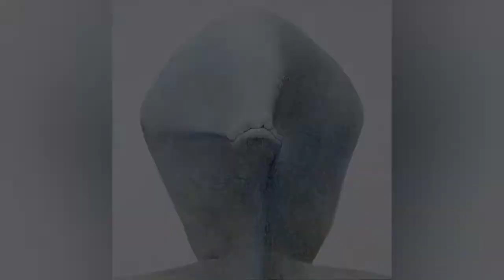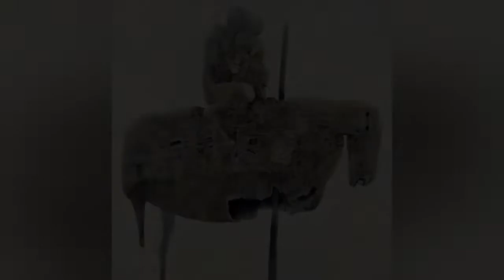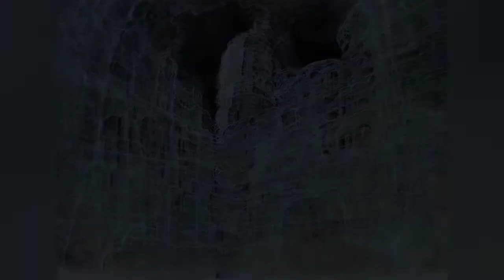Beksinski interview - Polish w/ eng subs